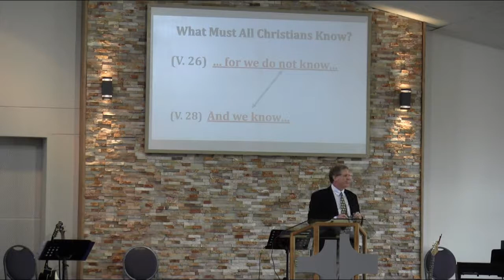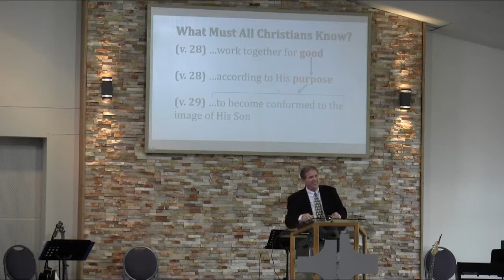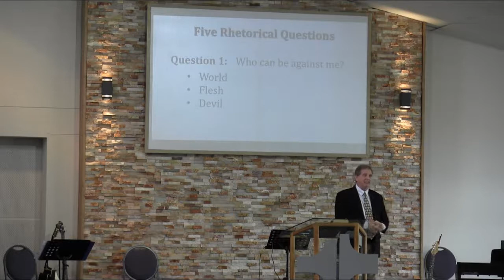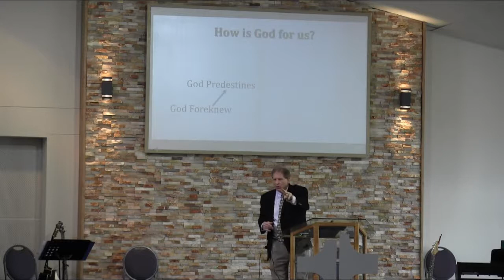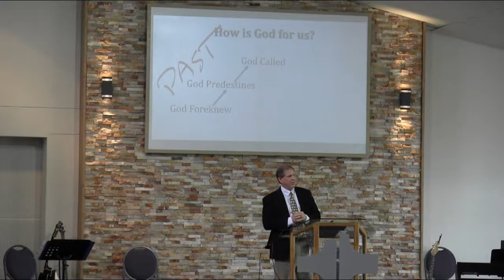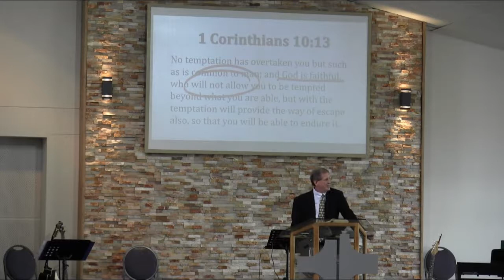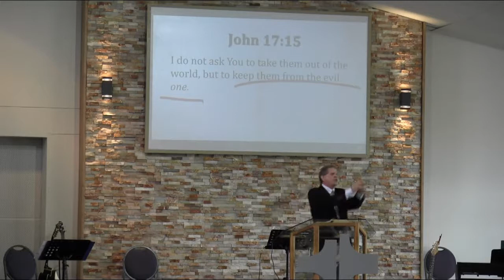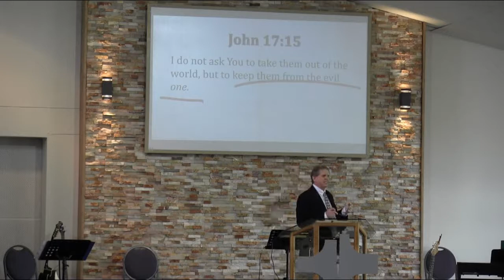Sunday 14th March 2021